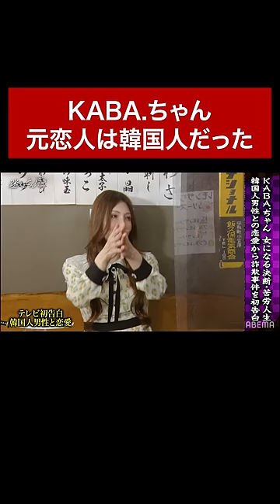KABA.ちゃんの元恋人は韓国人男性だった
◆本編をフルで見る！

Youtubeは人気番組の見どころを毎日公開中！

▼番組詳細
『極楽とんぼのタイムリミット』での人気企画「加藤浩次のお悩み相談室」がパワーアップし、極楽とんぼの二人が毎回ゲストと本音でぶつかり合う、超爽快お悩み相談バラエティ！

極楽とんぼの二人とゲストが居酒屋でざっくばらんにお悩み相談を繰り広げる！

芸能界の荒波を乗り越え、30年以上生き抜いてきた極楽とんぼが、
ここでしか語られない芸能人のリアルを覗き見し、悩みに切り込んでいく！

第9回目のゲストはKABA.ちゃん。
女になる決断や苦労人生、さらに韓国人男性との恋愛から詐欺事件までを初告白！

「性転換のきっかけは？」「手術費はいくら？」など、視聴者の質問に答える！

キャスト
極楽とんぼ
KABA.ちゃん
西野未姫

※その他COMING SOON！